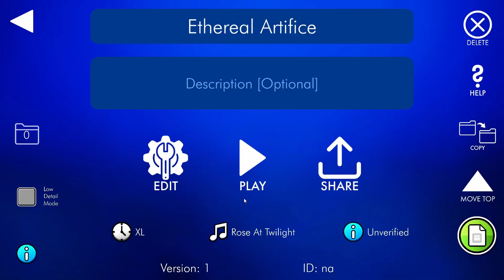Ethereal Artifice 100% - Zeroya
fun level funny skip at last click

~1.5k attempts
9/10 Enjoyment
72 Extreme Demons